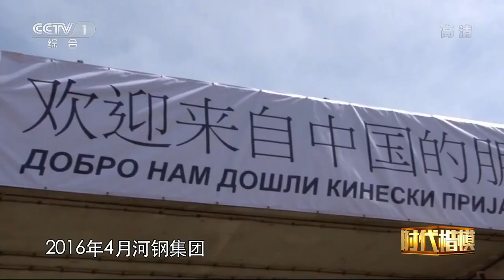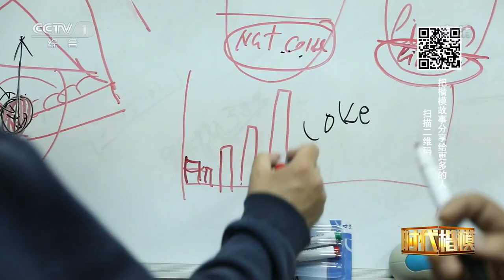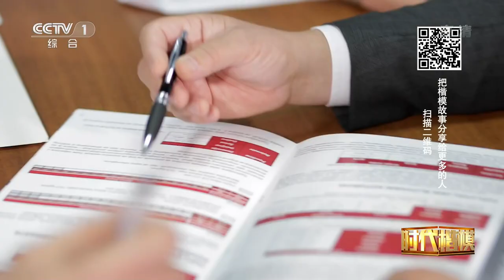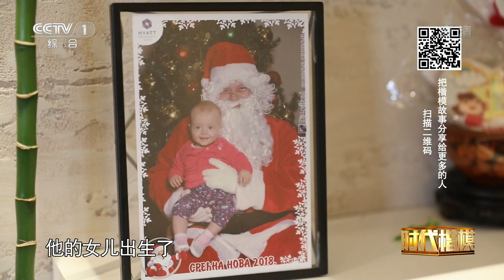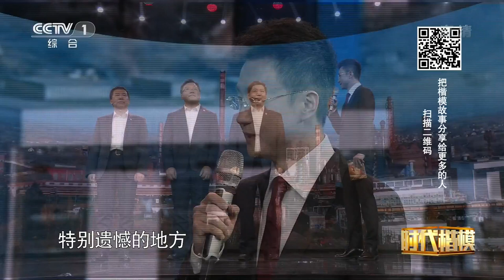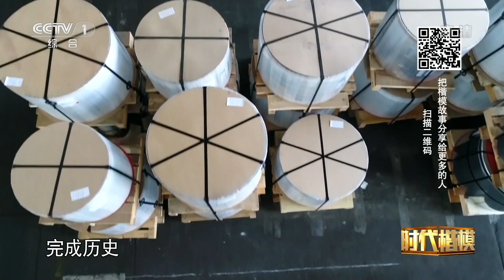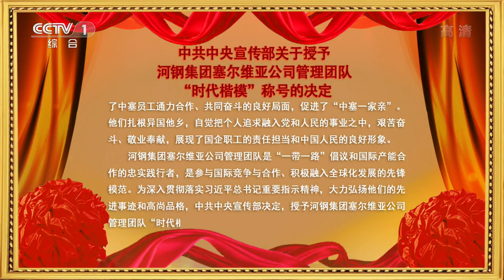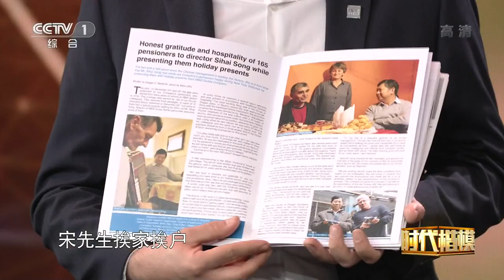《时代楷模发布厅》 “一带一路”倡议的践行者：河钢集团塞尔维亚公司管理团队 20190425 | CCTV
本期节目主要内容： 中国河钢集团与塞尔维亚斯梅代雷沃钢厂合作运营项目启动三年来，河钢集团塞尔维亚公司管理团队的9名工作人员勇于担当、忠诚履职，把发挥中方企业营销服务网络优势与挖掘塞方企业内部潜力结合起来，使企业扭亏为盈、重获新生，成为塞尔维亚就业人数最多的企业和第一大出口企业。中宣部向全社会发布河钢集团塞尔维亚公司管理团队的先进事迹，授予他们“时代楷模”称号。

“时代楷模”是由中宣部集中组织宣传的全国重大先进典型。时代楷模充分体现“爱国、敬业、诚信、友善”的价值准则，充分体现中华传统美德，是具有很强先进性、代表性、时代性和典型性的先进人物。时代楷模事迹厚重感人、道德情操高尚、影响广泛深远。根据时代楷模的职业身份，以中宣部和有关部门名义发布。在中央电视台设立“时代楷模”发布厅。